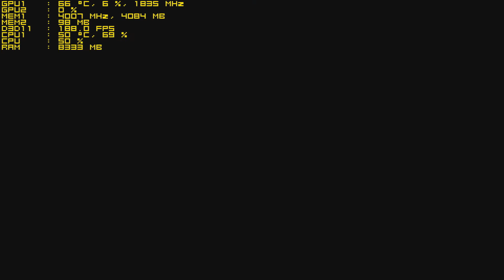Teste GTX 1070 Founders Edition - GTA 5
Configuraçao do pc

i7 4790k (stock 4 ghz) + corsair H100i
2x8 gb ddr3 hyperx 1866mhz
Gigabyte Z97X-SLI
Corsair CS850M
Western Digital 1tb
Kingston SSD V300 120gb
Nvidia Geforce GTX 1070 Founders Edition
PCYES pegasus verde